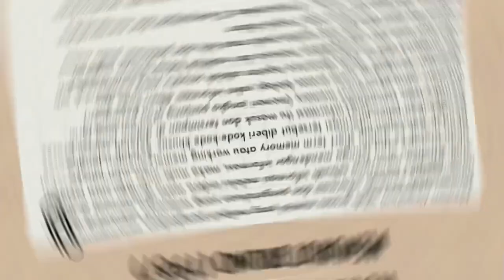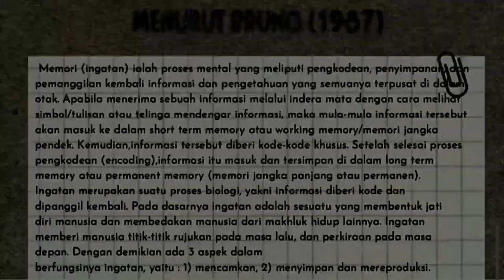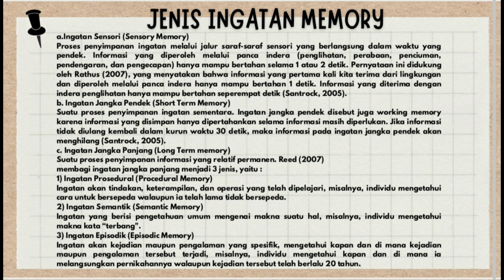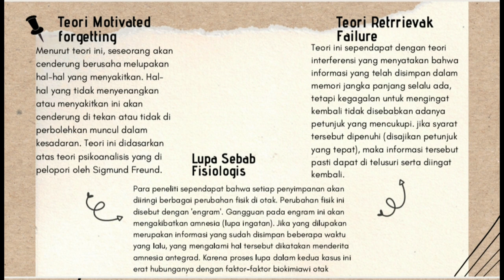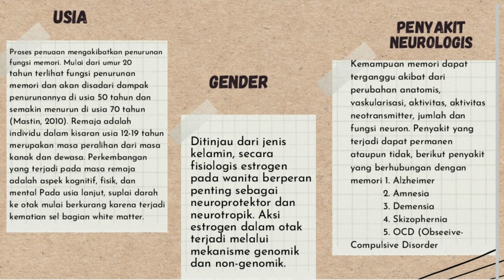MEMORY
Video ini merupakan tugas dari mata kuliah Pengantar Psikologi yang disampaikan oleh Erida Purba  Fakultas Psikologi Universitas Islam Riau. Video Ini menjelaskan tentang Memory atau ingatan. adapun yang dijelaskan adalah pengertian memori, proses memori, teori memori, faktor yang mempengaruhi memori.  semoga video ini bermanfaat untuk semuanya.